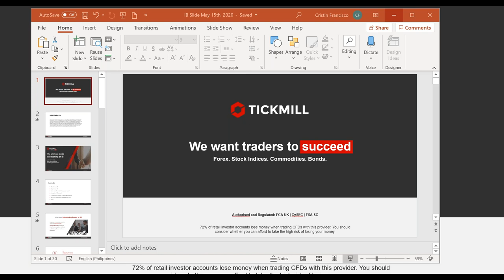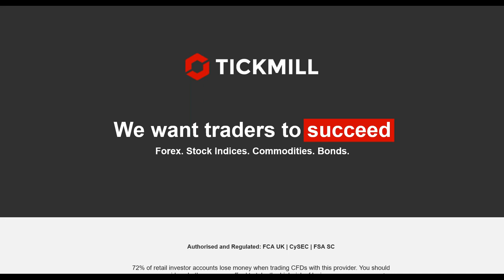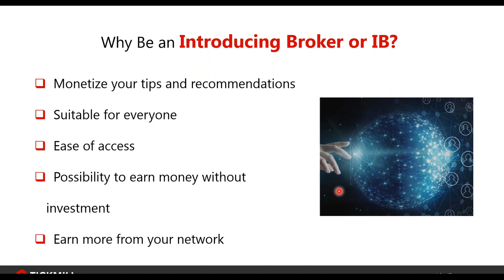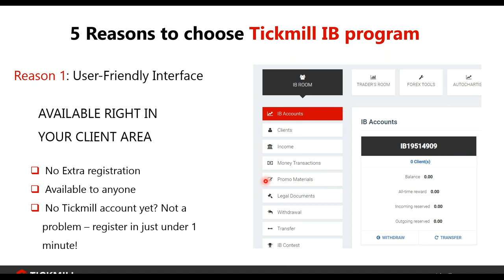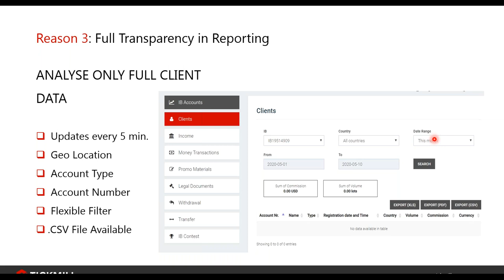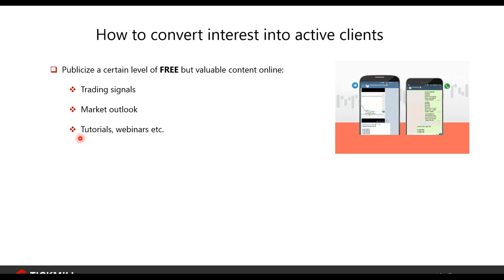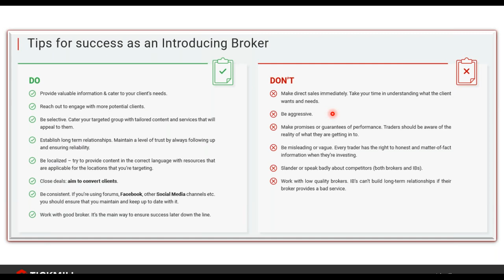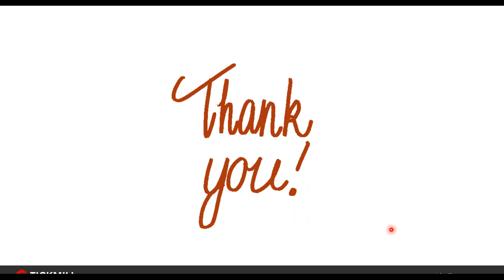Is Being an IB Suitable for Everyone? - Cristina Francisco (15.05.20)